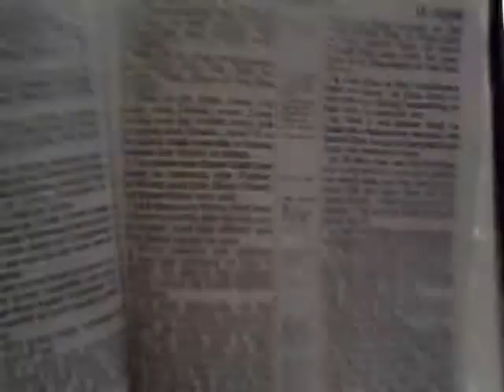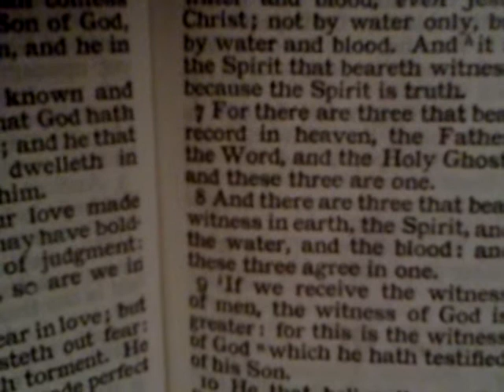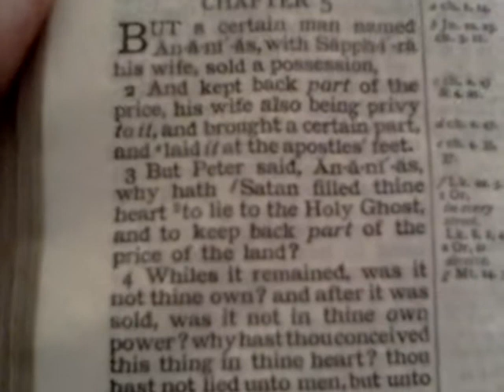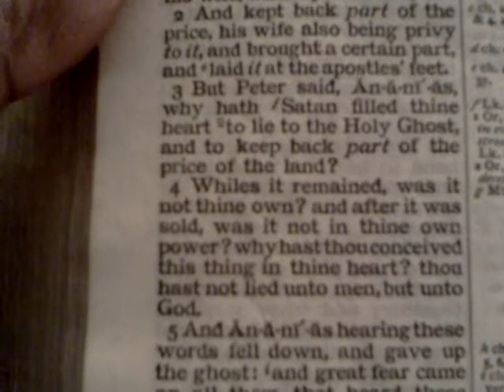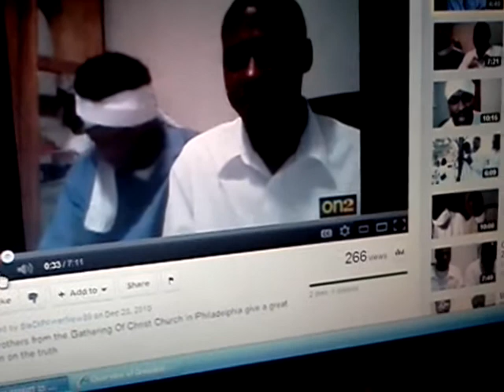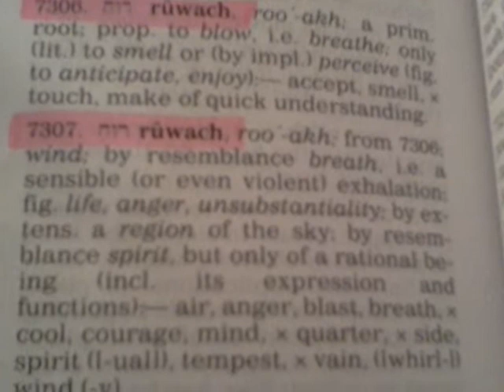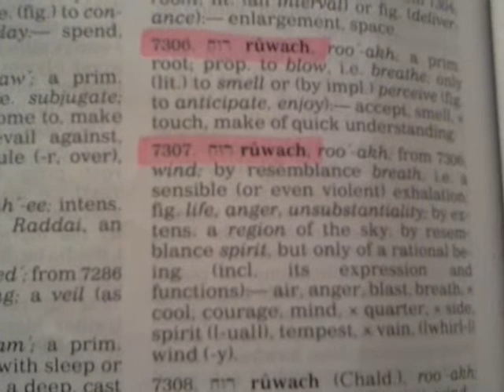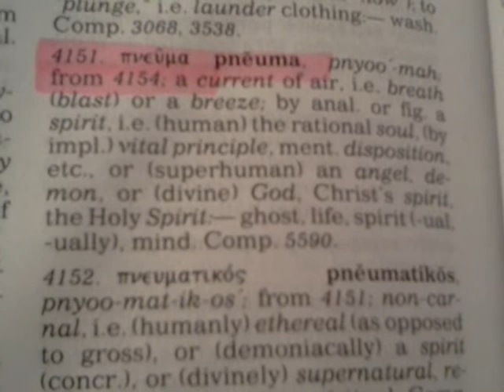Exposing the corrupt and Gnostic teachings of the GOCC on the Holy Spirit Part 2 of 5